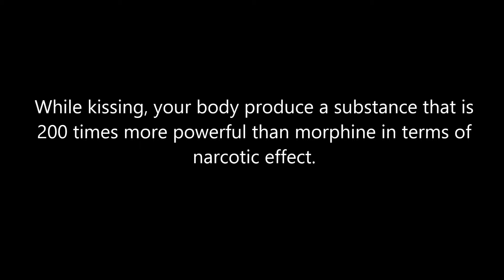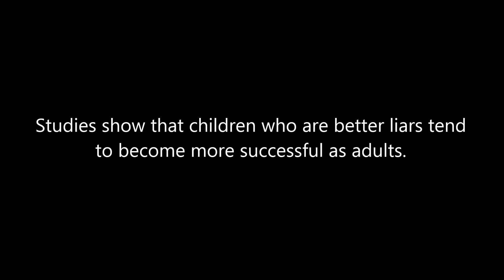8 fact podcast #1